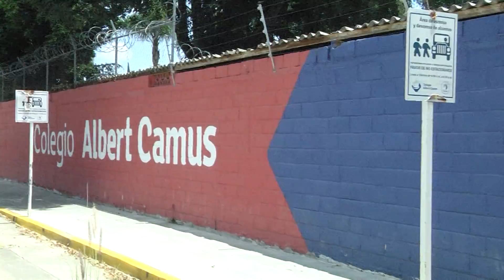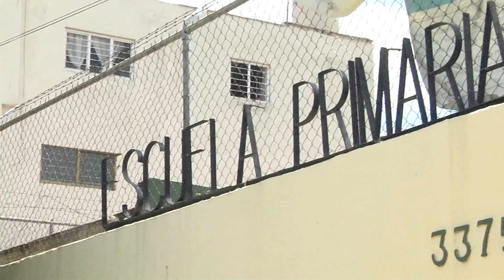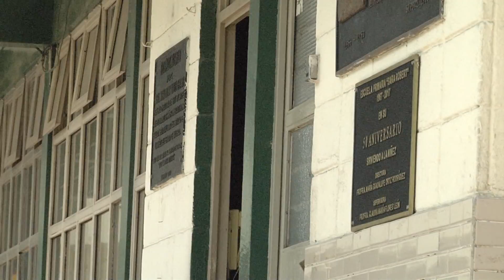Padres de familia no están de acuerdo con regreso a clases